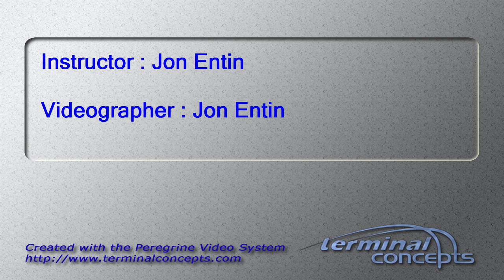Morgan Schroeder's Tandem skydive!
Morgan Schroeder's tandem skydive at Skydive Snohomish!